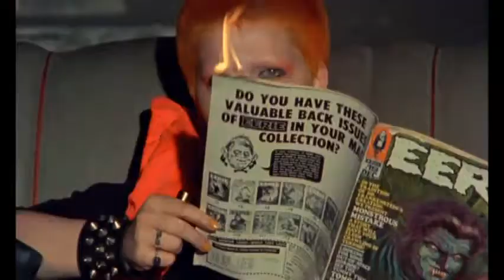Jubilee - Trailer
Queen Elizabeth I travels to late twentieth-century Britain to discover a tawdry and depressing landscape where life mostly seems aimless and is anyway held cheap. Three post-punk girls while away their vacuous existence as best they can, from time-to-time straying into murder to relieve the boredom.

Available subtitles: English, Hungarian, Spanish, Portuguese